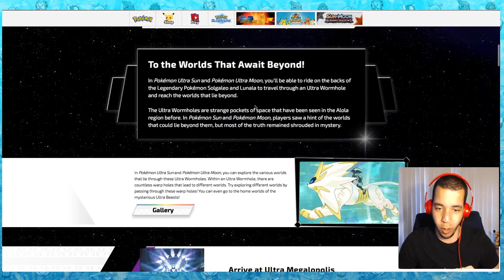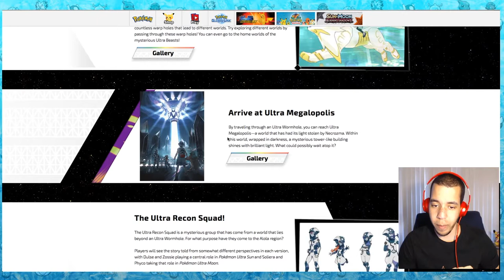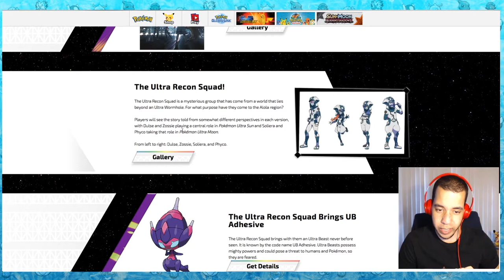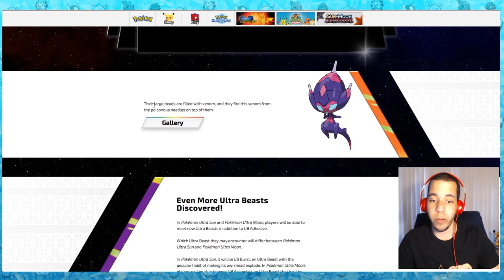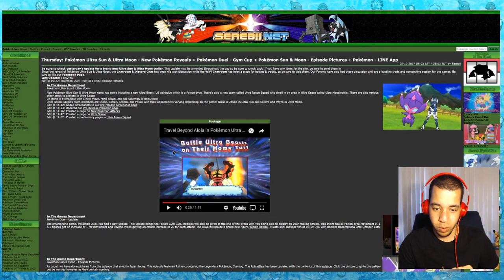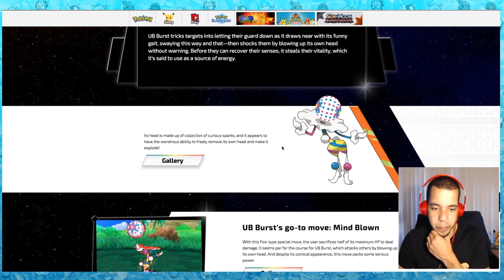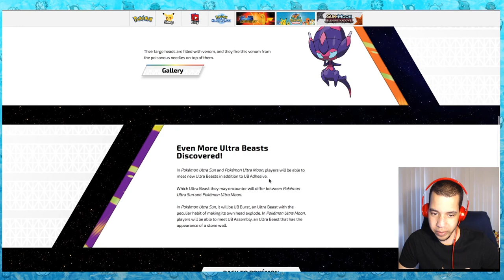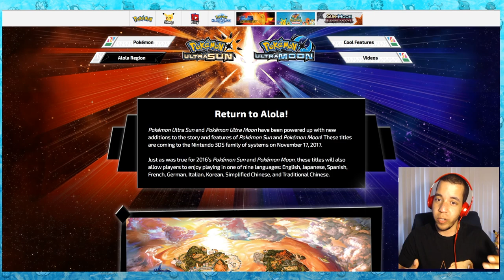NEW ULTRA BEAST AND LOTS OF GAMEPLAY/SCREENSHOTS - Pokémon Ultra Sun & Ultra Moon News w/ Domin0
Yooo! Two new trailers within about 24 hours! Let's talk about them!

Ultra Recon Squad, Ultra Megalopolis, AB Adhesive... WOO!

Come watch me stream on Twitch!